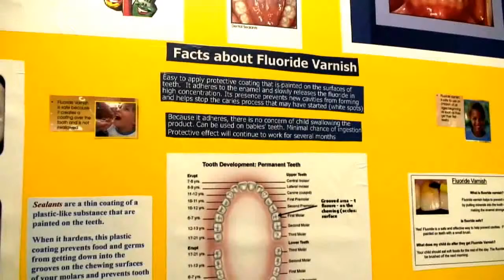Public Health Dental Hygienists: Making a Difference